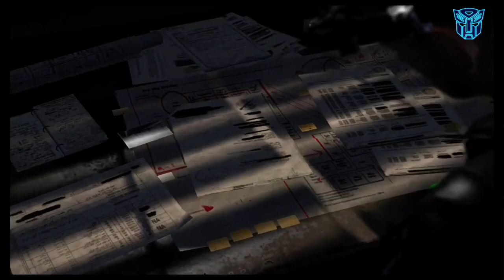Splinter Cell: Blacklist Walkthrough Gameplay Part 6 - Abandoned Mill